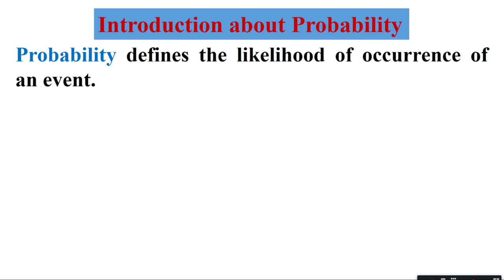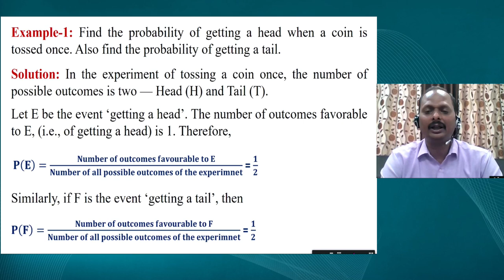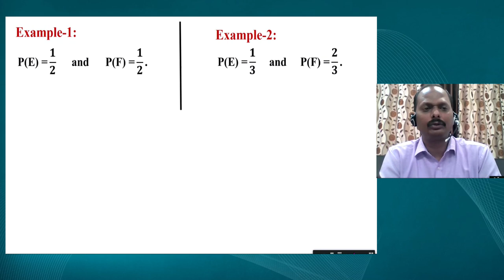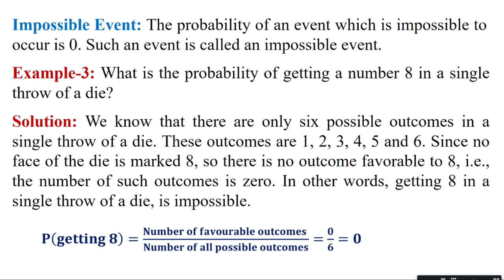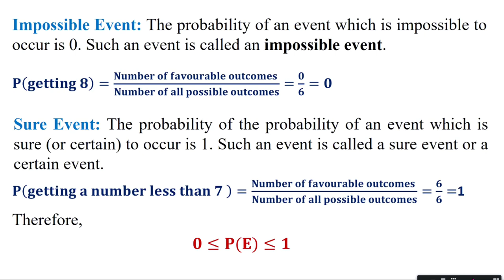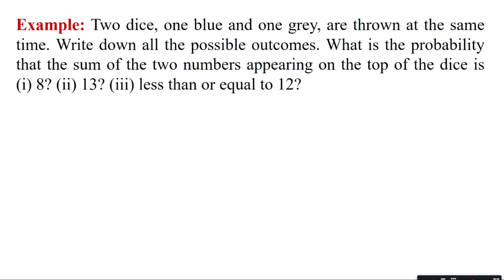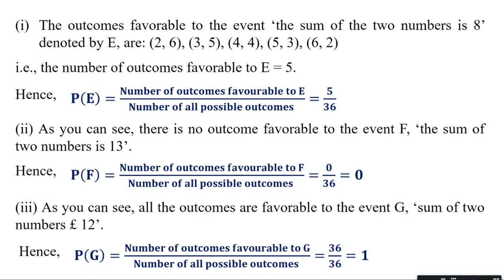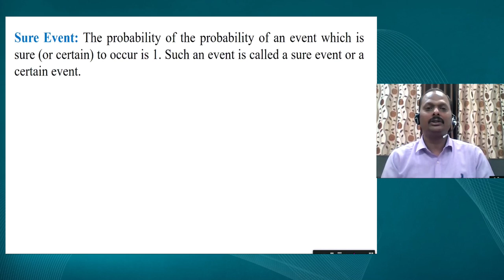Live Interaction on PMeVIDYA : Probability- 1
Probability- 1
 Subject: Mathematics    Class: X

Sahyog Session
Mon-Fri                                             5-5.30pm

The programs can be viewed on:
1. DD Free dish channel #128
2. Zee Dish TV Channel #950
3. Tata Sky Channel #756
4. Airtel TV Channel #440
5. Videocon Channel #477
6. Jio TV App
7. ‘NCERT OFFICIAL’ YouTube Channel
3. SWAYAM Prabha App
4. ePathshala Kishore Manch App
5. Social Media Platforms of CIET & NCERT (YouTube, Facebook, Twitter, WhatsApp, Telegram)